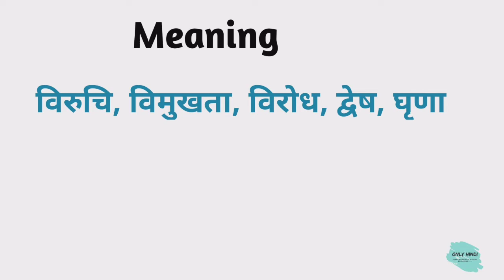Aversion meaning in hindi | Aversion Ka Kya Matlab hota hai | Daily use English words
Nmskar Dosto Aaj is Video me Maine Aapko  Aversion meaning matlab kya hota hai bataenge.

Aversion meaning in hindi |
Aversion Ka Kya Matlab hota hai |

Word meaning,
Daily life English words,
English Vocabulary,